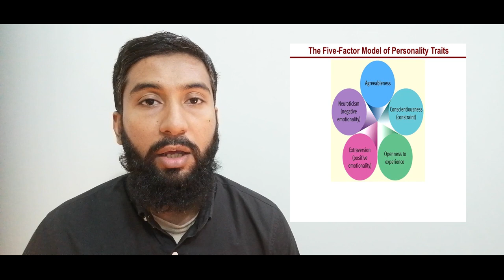IQ and careers urdu - ذہانت اور ذریعہ معاش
Einstein had an IQ of 160 or more. Despite that the lives of intelligent people are not particularly happy or comfortable. Intelligence is a gift but has its cons also. Your IQ has deep connection with your choice of profession. In this video i will give you an overview of the connection between careers and IQ score.

The Suicide

Minhaaj Rehman is an Adjunct Professor of Business, Author of 3 Books, Career Counselor and Business Consultant. His expertise lies in Business Psychology and his doctoral research focuses on human personality assessment and potential. He has consulted for both local and international organizations like

- Commonwealth of Learning

- Telenor

- Microsoft

- Ericsson

- Randstad and many more for the past 10 years in varied roles and nuanced capacities.

As a practitioner at the Association of Business Psychology, his research interests include psychometrics, personality psychology, and its applications for education, business, and development. The courses he teaches at university are open for anyone.

Books

University Courses

Psychology

Online Courses